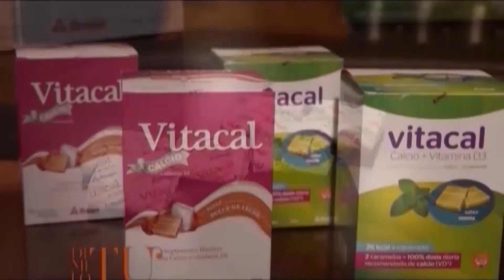Rafael Spregelburd y Mariana Arias en Dímelo Tú - 08/10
El teatro independiente es su lugar en el mundo, pero también ha participado de numerosas películas y programas de televisión. Actúa, escribe, dirige. Sus obras constituyen una de las expresiones más originales y exigentes de la escena moderna. Desde el Teatro Nacional Cervantes, recibe a Dímelo Tú, el próximo domingo a la medianoche, Rafael Spregelburd, Por Ciudad Magazine.